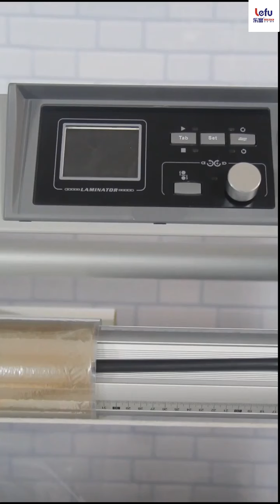Lefu laminator Large Format LF1700 D2 operation video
Lefu LF1700-D2 Heavy Duty High Speed Laminator. It can laminate 28M/Minute.